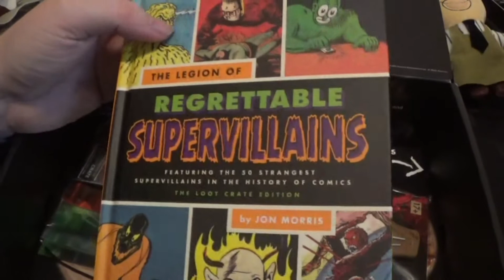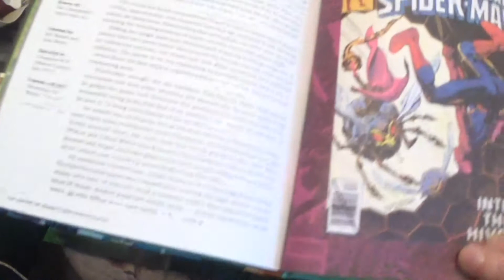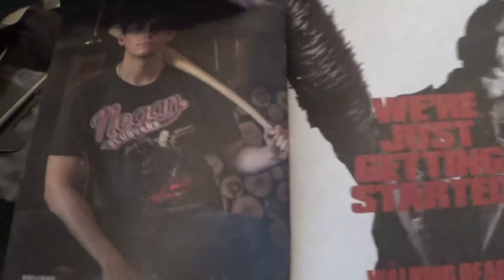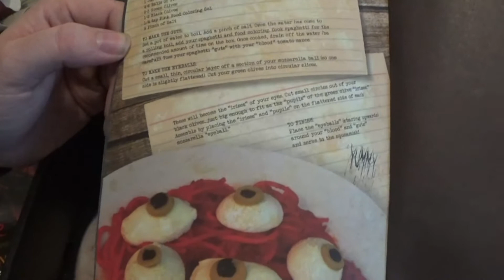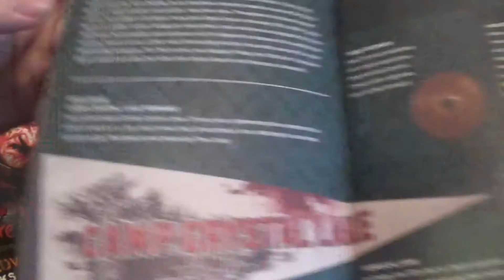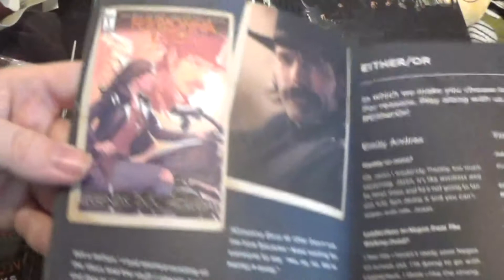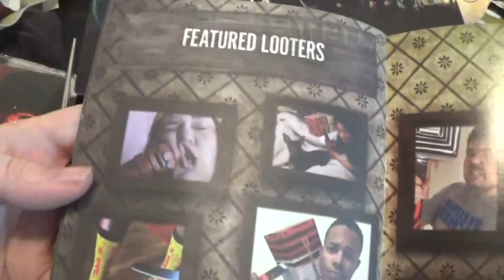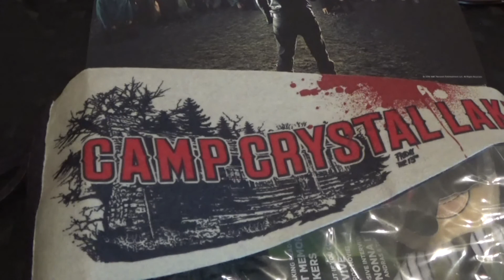POTG UNBOXING LOOTCRATE OCTOBER 2016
October Loot crate the theme is "Horror" in time for Halloween